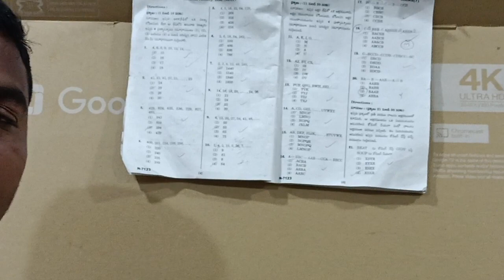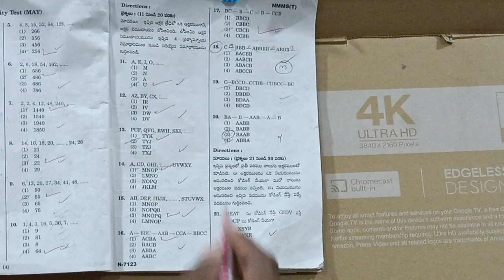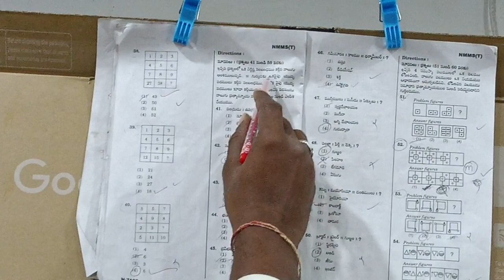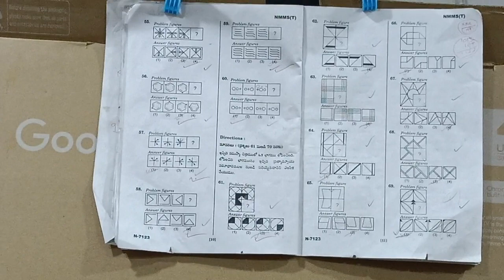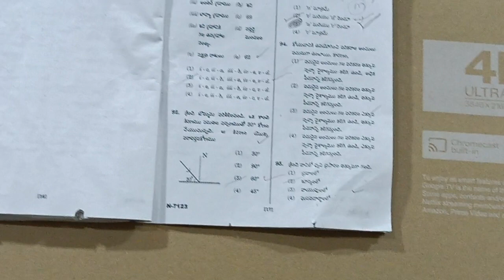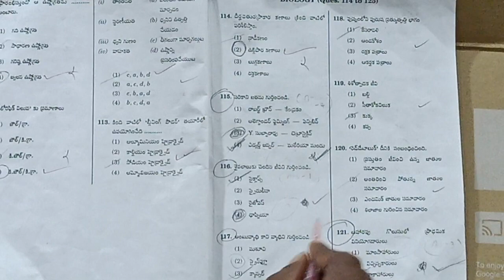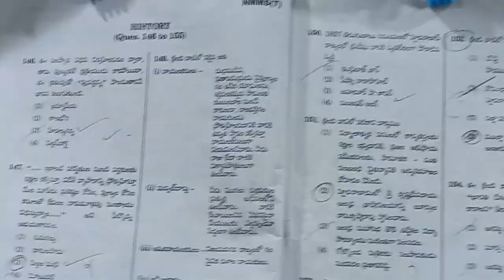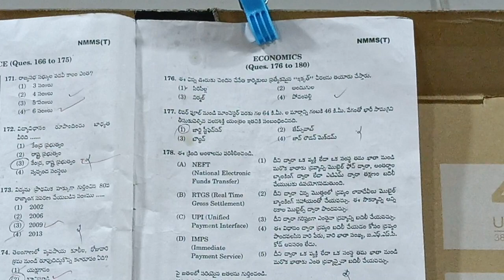NMMS question paper 2023 and answer key.